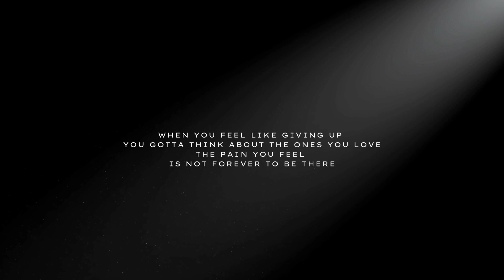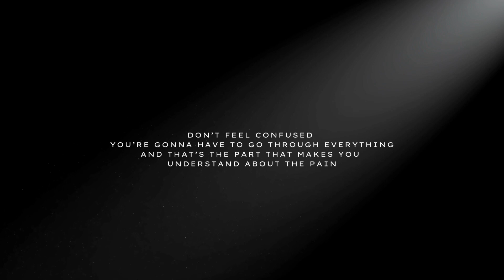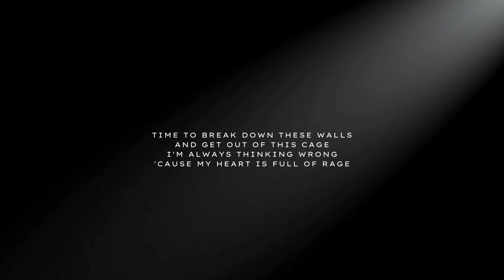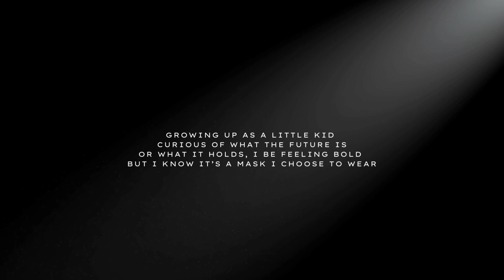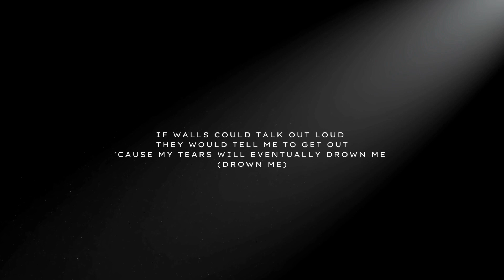WALLS LYRIC VIDEO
WALLS (Produced by Gary Jolly)

-ARTISTS-
AREANNE KITCHEN
KOBEY BLACK
DYLAN CHEEZO
KIRK JOLLY
DANIEL NEEPOSH

VERSE - KOBEY BLACK
The struggle is real…living in poverty
boxed in a castle where no one can see
stuck in my old ways, gotta stay off the streets
my mind’s been traumatized so leave me be
I’m finding my own path, I won’t admit defeat
life’s hard when you’re living with PTSD
gotta find the time to unwind my mind
and fight to climb this mountain of mine
so I’ma take the lead

VERSE - DYLAN CHEEZO
Sometimes you have to cry to be okay within your life
not everything you go through seems to be alright
but when you feel like giving you gotta think about the ones you love
the pain you feel is not forever to be there
you gotta fight that feeling that you feel today
don’t let depression knock you down or you could lose yourself
don’t feel confused, you’re gonna have to go through everything
and that’s the part that makes you understand about the pain

CHORUS - AREANNE KITCHEN
Built these walls around me,
so you never gonna break me down
higher than the clouds, they surround me
if walls could talk out loud
they would tell me to get out
'cause my tears will eventually drown me (drown me)

VERSE - KIRK JOLLY
I won’t rest till I achieve success
staying up at nights, just laying on my bed
so many things going on inside my head
building up walls
brick by brick
even if I fall
I'll always try my best
I'm getting stressed, depressed
my life’s a mess, my life’s a wreck
but I will never call it quits
my back against the wall
but I still stand tall
time to give it my all
I have hope, I have faith
even though my beliefs are small
time to break down these walls
and get out of this cage
I'm always thinking wrong
my heart is full of rage
this is my final exam
I will pass the test
'cause I believe in what my heart said
time to move on to another quest
time to get out of this tunnel vision
and see what’s at the end
time to make my own path
time make my own steps
where did my real friends go
I don't know, I suppose they’re on a different road

VERSE - DANIEL NEEPOSH
Growing up as a little kid, curious of what the future is
or what it holds, I be feeling bold but I know it’s a mask I choose to wear
walk around with my toy gun, out to have fun but I guess not
slow to run, little boy caught and he not strong, kid beaten up
go home, have a little cry then I wake up and I move along
when I see you just walking by
I question why I feel vulnerable
truth hidden from inside myself
I ignore the pain, I ignore the help
so I say go look somewhere else 'cause I know there's some people that do need help
I’ve been bullied on a daily basis, had my fair share but not too many places
I still wonder why they always hating, cannot label me 'cause I’m only native
stuck in my mind, commit to a crime
I try to find a way but cannot besides
I'ma stay with you like Bonnie and Clyde
but there’s a lot more than I fantasized
come to realize, there ain’t nobody else
it’s just you and I, including the body count
pushing is how I feel when I be messing up
all love but I don’t know if I got enough
I be feeling like I’m the only guy
head feeling light, time passing by
well time comes but it never stays so I lay low as I fade away